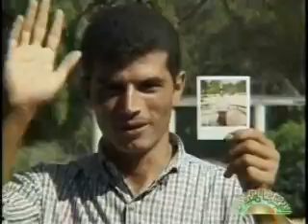الكاميرا الخفية حديقة الحيوان